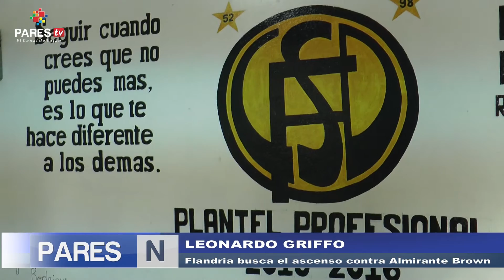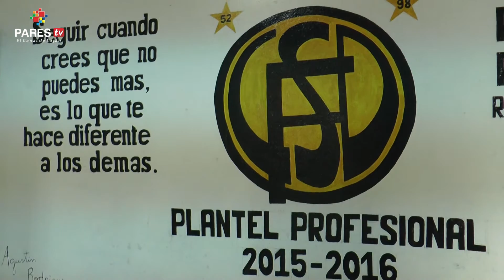Leo Griffo en la previa de Almirante Brown